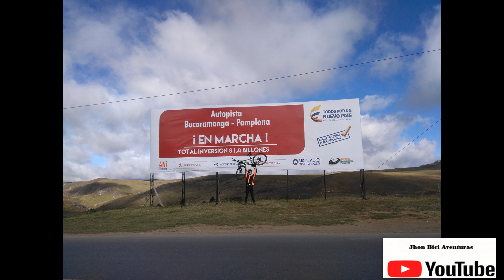BERLIN, TONA, SANTANDER │ HERMOSAS TIERRAS NATURALES DEL CORREGIMIENTO Y PÁRAMO DE BERLIN ⛰🚵💯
Después del vídeo anterior de los diez picachos, no
podría quedarse atrás el bello lugar de Berlin que se
encuentra a 14 km aproximadamente del peaje picacho
al centro del corregimiento de Berlin (Municipio de Tona).

Recordando el vídeo de ... LOS MEJORES MOMENTOS
DE MIS DIEZ PICACHOS:

Recordando el vídeo de ... El Picacho (Santander/Colombia)

Recordando el vídeo de ... Descenso al peaje Picacho

estas suscrito y de todo corazón me puedes colaborar
dando tu like dar tu opinión en la caja de comentarios y
compartir mi vídeo con tus contactos preferidos,
Bendiciones para todos."